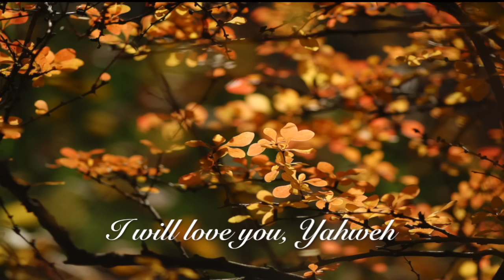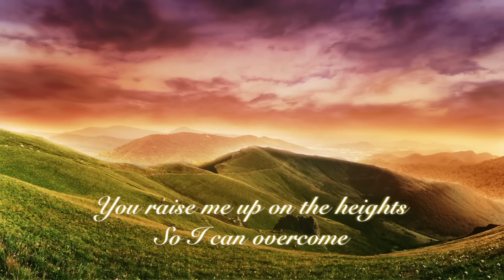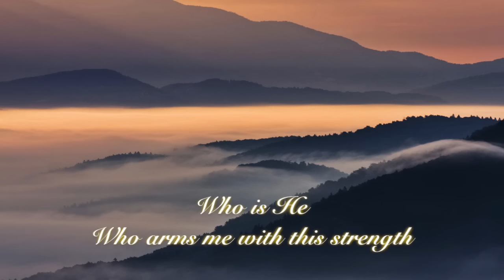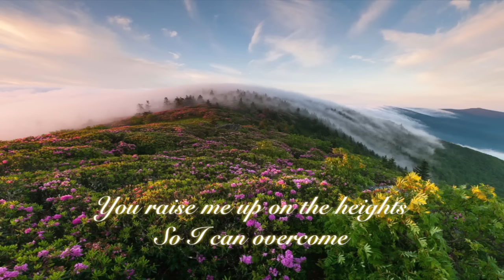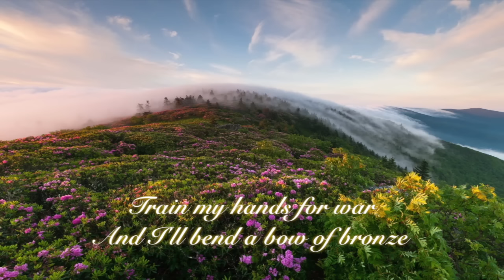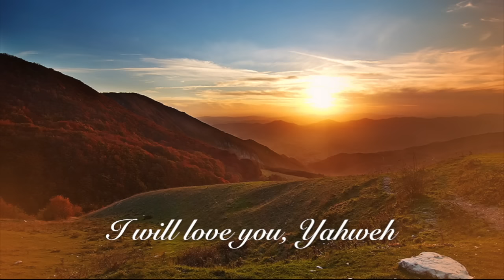Overcome - Psalm 18 - James Block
From the album, SELAH VOL.1:
Lyrics and Music by James Block.
Violin:  Rivka Hazelton
Backup Vocals:  Liz Haim Block.